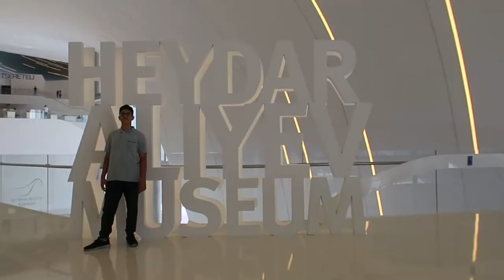Hassan vlogs #21| اذربيجان - غابالا.... |Azerbaijan - Gebela